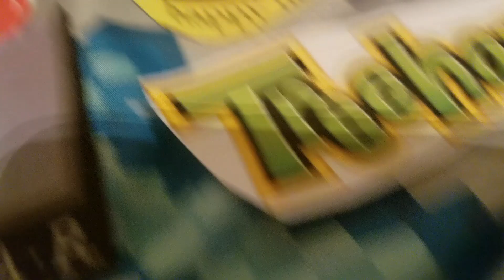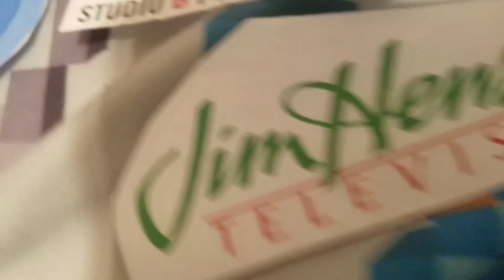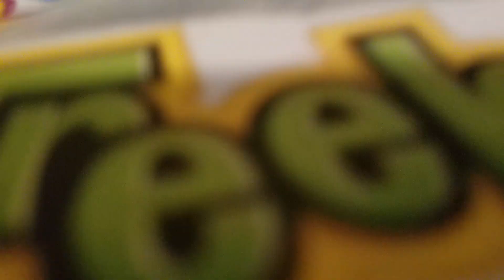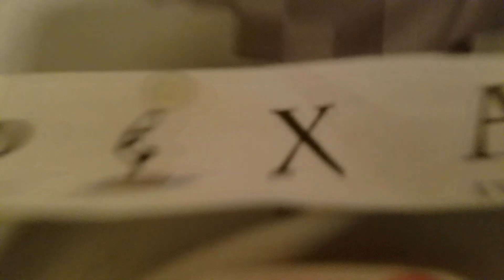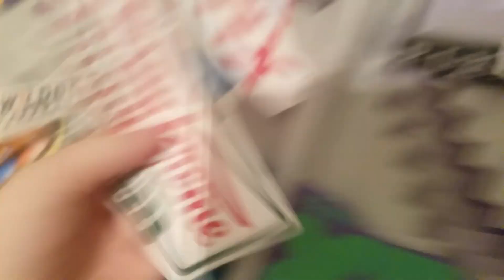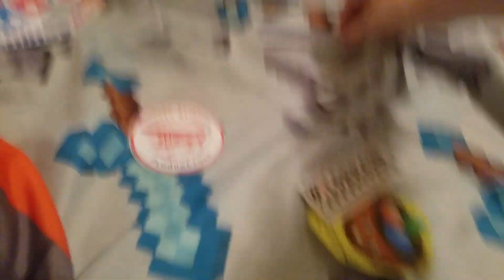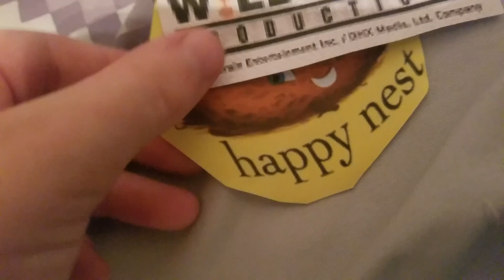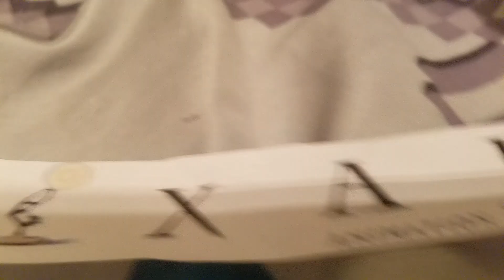All logo haveing a contest 28